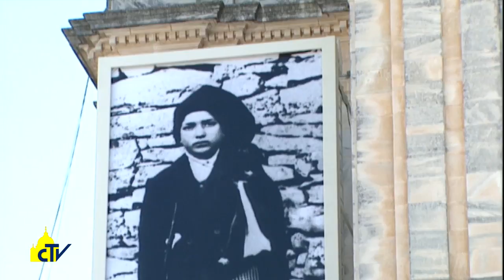Vatican magazine, "Fatima, la fede del popolo", 05-05-2017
Fatima, la fede del popolo

Venerdì il Papa è alla Cova da Iria per il centenario delle apparizioni della Vergine e proclamerà santi i piccoli veggenti Francisco e Giacinta. Padre Roggio: “E’ un santuario che rende i credenti un popolo, il rende Chiesa”.